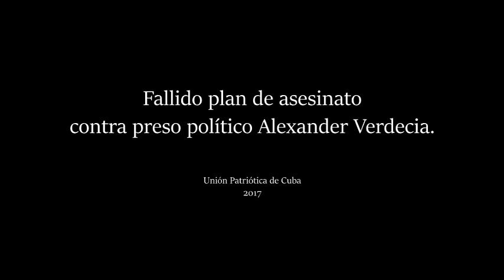Fallido plan de asesinato contra preso político Alexander Verdecia